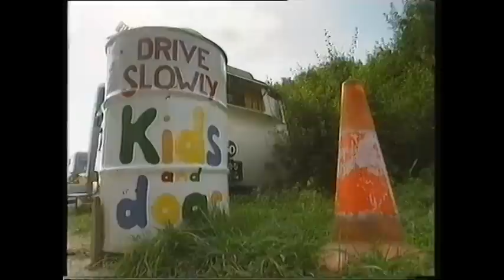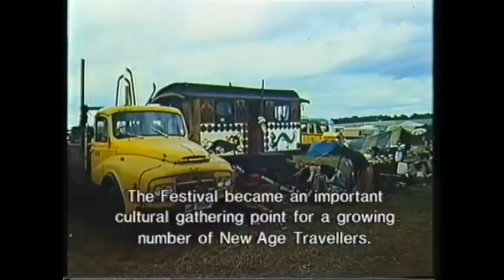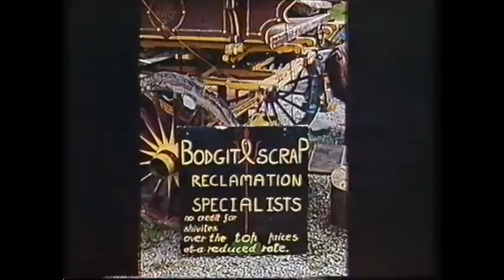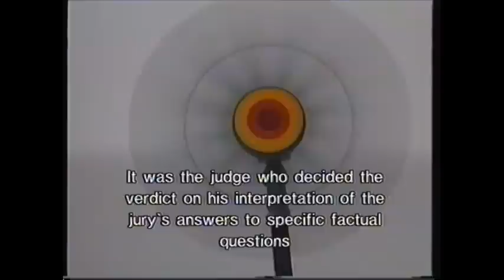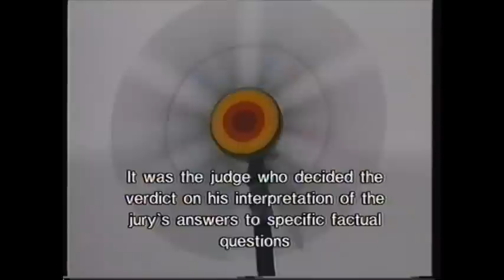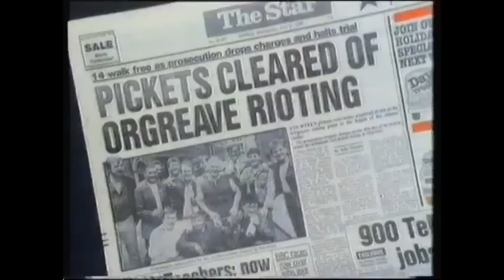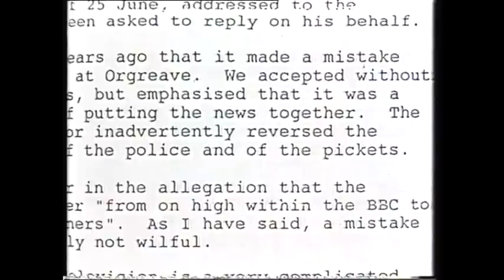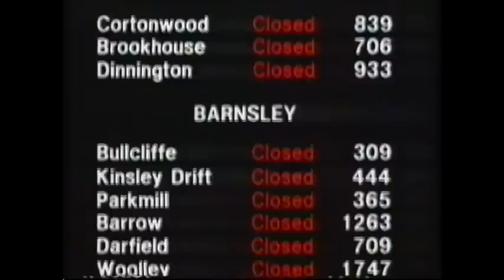Operation Solstice 1991 `BATTLE OF THE BEANFIELD'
We made a film 'Operation Solstice' about the experiences described within this website. It was screened by Channel Four in November 1991, after completing the civil actions at the High Court in Winchester.
The Police Federation and various authorities were trying to get injunctions to prevent the screening. They failed. It caused an outcry!!

'OPERATION SOLSTICE recounts the story of how 420 people were arrested on 1 June 1985 on their way to Stonehenge to hold the 11th People's Free Festival. Using video footage, the police radio log, photographs and personal testimony to recreate what became known as the `BATTLE OF THE BEANFIELD'
This documentary presents horrifying evidence of the semi-military tactics employed by police as they smashed up travellers' homes. This portrait provides a good background to what was, at the time, the longest running civil case in British legal history when 24 people sued the police for damages.' OBSERVER 3 November 1991